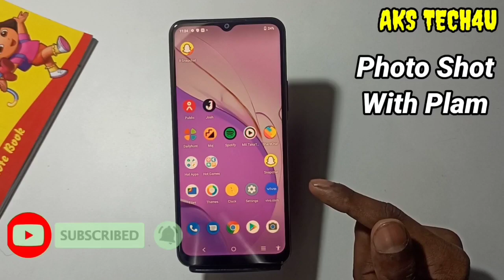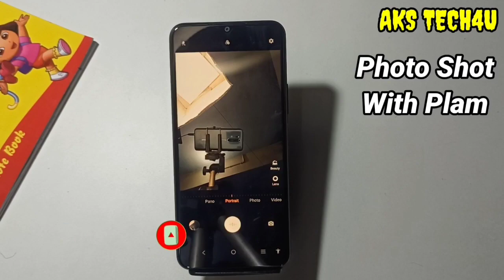Vivo Y56 5G Plam Se Photo Kaise Shoot Karen | Vivo Y56 5g Camera Hidden Features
Akstech4u,Vivo y56 5g camera test,Vivo y56 5g Plam se photo shoot,
Vivo y56 5g camera settings,Vivo y56 5g camera features,Vivo y56 5g camera quality,Vivo y56 5g camera slow motion,
Vivo y56 5g camera,Vivo y56 5g camera tips and tricks,Vivo y56 5g camera hidden features,Vivo y56 5g tips and tricks,
Vivo y56 5g features,Vivo y56 5g camera tricks,how to use Vivo y56 5g camera,Vivo y56 5g , Plam se photo kaise karen Vivo y56 5g mai ,